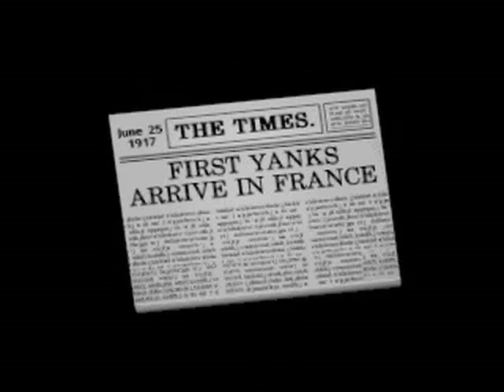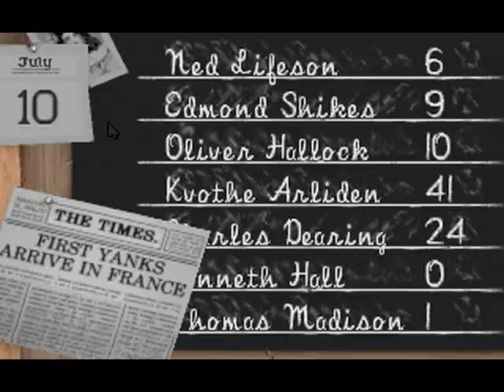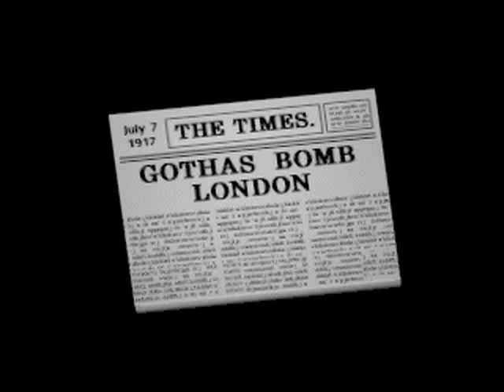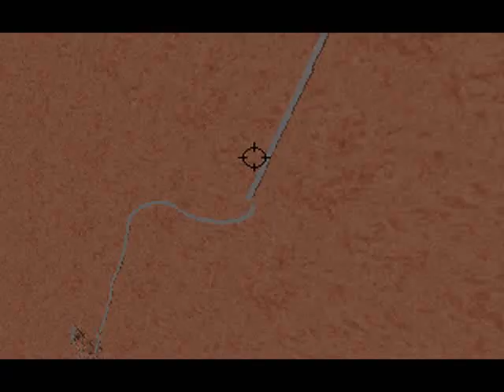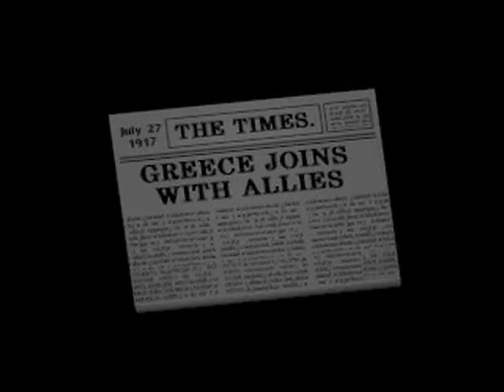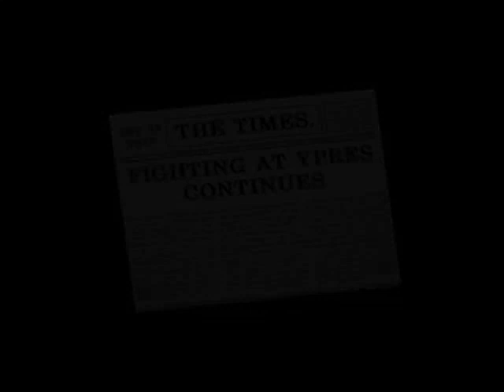Wings of Glory 03 - Meet Lewis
In this group of missions, the SE5a becomes available.  It carries a dorsal Lewis gun which is incredibly useful for taking out bombers and even enemy fighters.